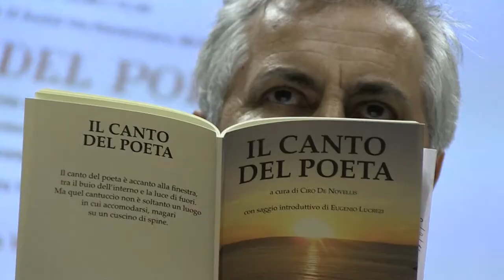COSTANZO IONI / Il Canto Del Poeta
non sciogliendo l'eterno dubbio di chi abbia davvero ispirato i versi (la persona amata o una arcigna committenza) qui si descrive l'amore come sentimento totalizzante, che coinvolge l'essere umano in tutti i suoi aspetti, tragici o comici che siano; la rappresentazione poetica può essere espressione di un sincero egocentrismo artistico o attività destinata all'acquisizione di crediti formativi ma tutto sommato l'esercizio virtuosistico di rime e metri alternati è una lontana risacca, riecheggia mentre, abbandonata la lettura e liberati dalla presenza molesta di autore e testo, possiamo dedicarci ad un più soddisfacente amplesso